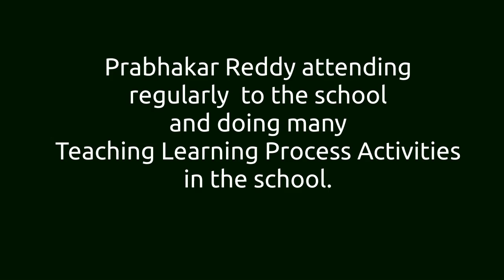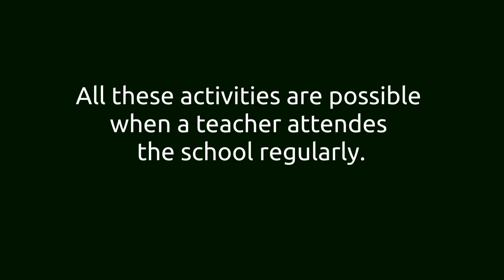Regular Attendance of Prabhakar Reddy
this video prepared for the purpose of NAT